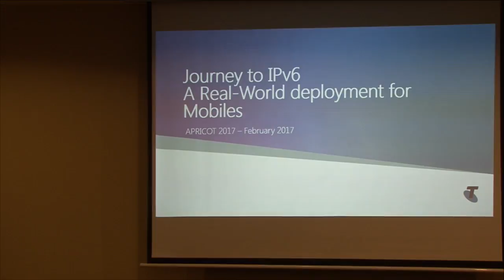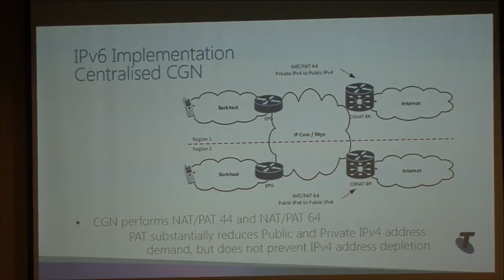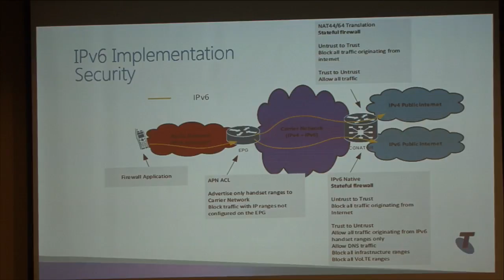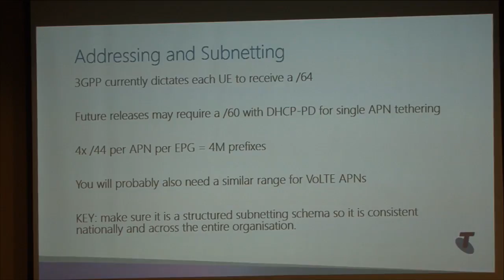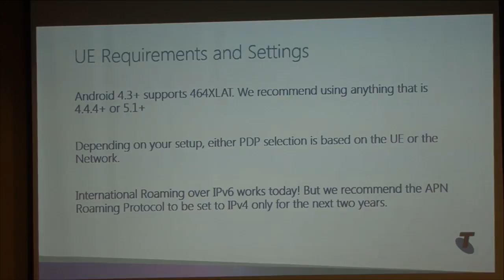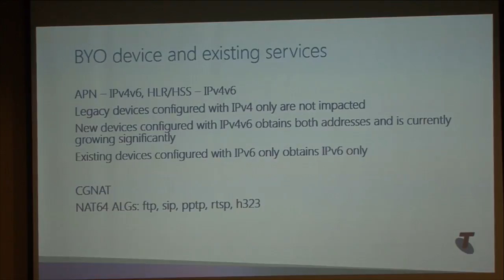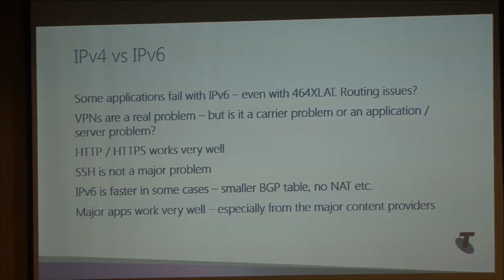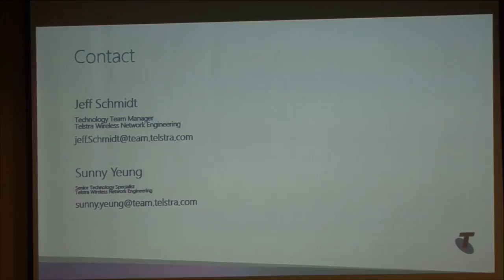APRICOT 2017 - Journey to IPv6 - A Real-World deployment for Mobiles